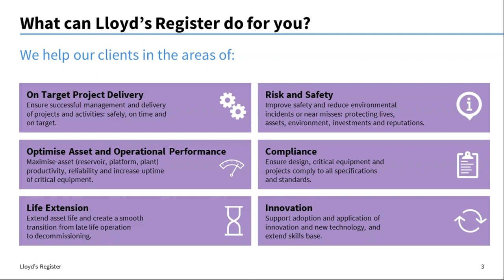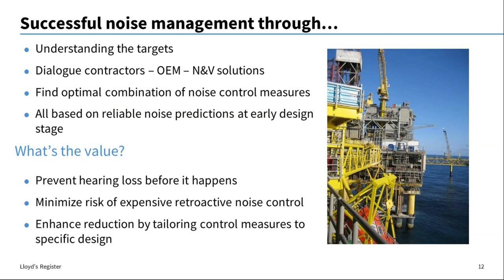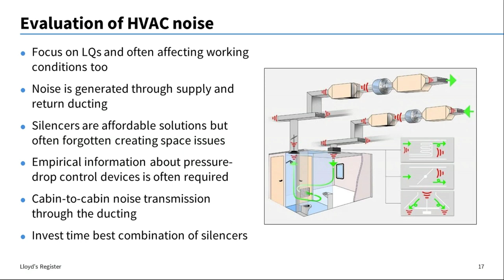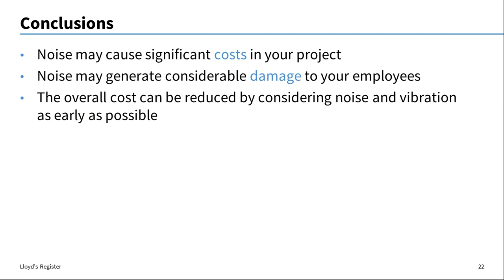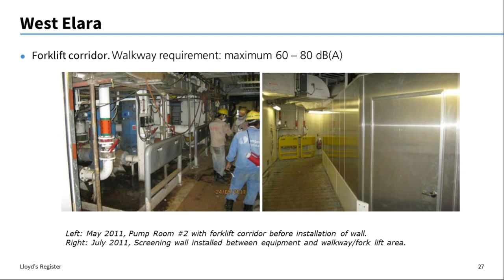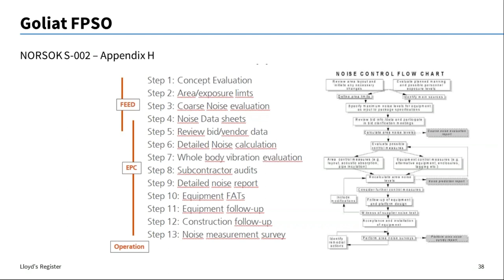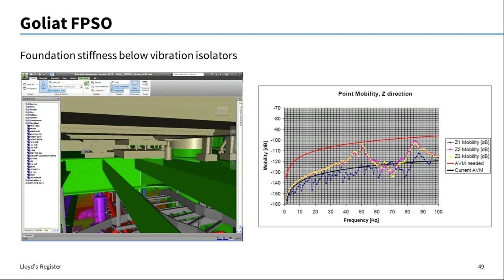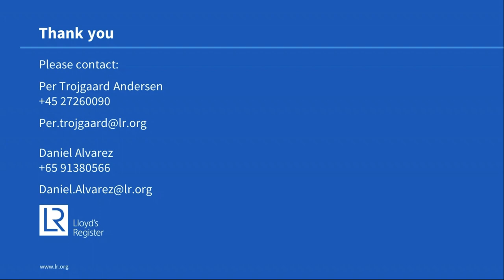Webinar: Managing optimal noise levels offshore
Noise offshore is inevitable, however, excessive noise can reduce work efficiency, cause harm to employees, and increases absenteeism.

This webinar covers how to achieve optimal noise management processes, and minimise the health, safety and environmental impact of noise.